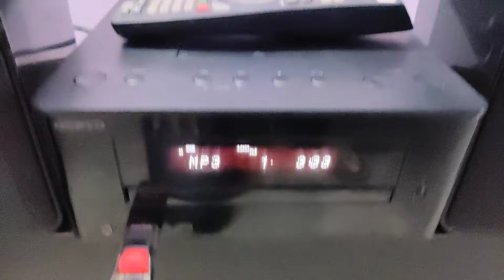sold out. onkyo micro complete system for sale price only 11000 my